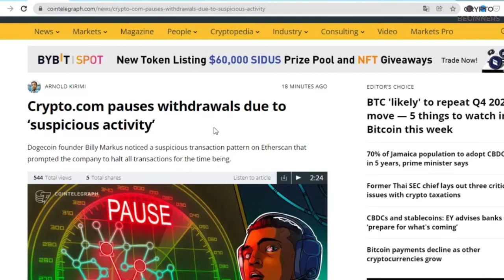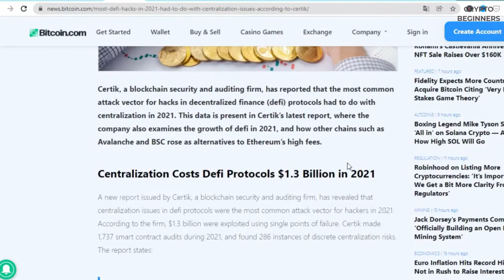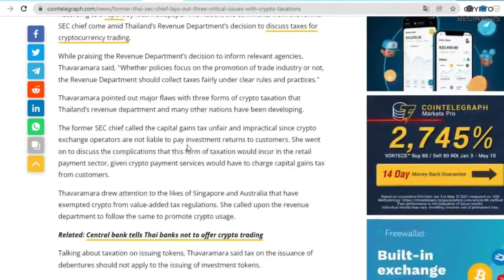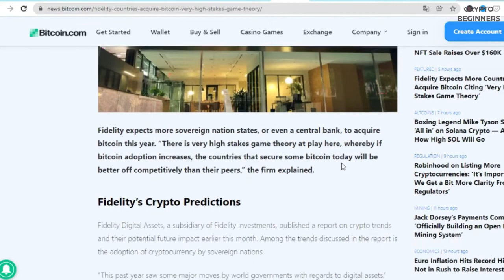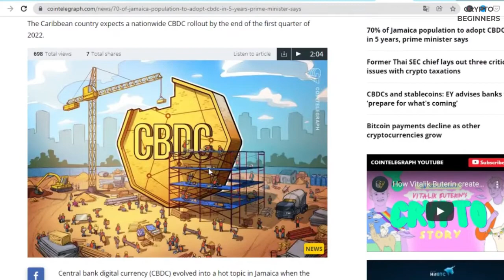Crypto News | (Crypto News Today) | Bitcoin Price Prediction | Cryptocurrency News | Shiba News 🚨🚨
Crypto News! Crypto news today! Crypto Ban In India! Bitcoin Price Prediction! Crypto Beginners! Cryptocurrency News! Crypto News Today Hindi! Cryptocurrency! Bitcoin analysis! BTC Price! Bitcoin Crash! Cryptocurrency News Today! Crypto News Today Latest! Bitcoin! Crypto Bill India! Crypto News India! Crypto market is crash today! crypto india! bitcoin prediction.

▶ Query Solved:
rbi new statement on crypto
bitcoin in india latest news
crypto ban in india update
why crypto market is crashed again
crypto ban in india latest news
bitcoin ban in india latest news
xrp technical analysis
why is crypto going down
crypto infrastructure bill
why crypto market is crash today
why crypto market is crashing today
which crypto to invest